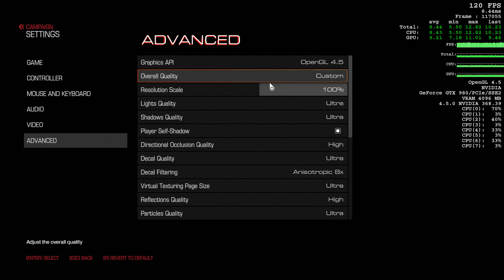DOOM : Hell Guardian Boss Fight (GTX980 SLI 1080p Ultra Settings)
Desktop Specifications:

Motherboard MSI Z97 Gaming 9 AC
Ram Corsair Vengeance Pro 1866MHz DDR3 32 GB (4x8GB)
MSI Gaming GTX 980 x2 (SLI Mode)
SSD Samsung 850 EVO
Sound Card Asus Xonar Essence STX

Monitor :
Benq XL2420G (G-Sync)

Record Software:
Bandicam